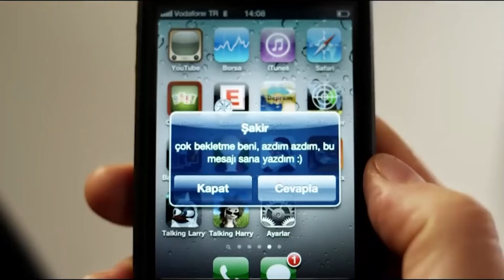Gömmeli Mutfak Emmeli Banyo | Kolpaçino: Bomba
Gömmeli Mutfak Emmeli Banyo | Kolpaçino: Bomba | Şafak Sezer Aydemir Akbaş Komedi Filmi
Özgür, emlakçılığa  başlamıştır.

Filmde, metresi tarafından dolandırılan bir adamın hikâyesi anlatılır. Zengin bir ailenin çocuğu olan Özgür, emlak danışmanlığı yapar. Haftanın belli günleri gittiği barda çalışan Jale ile gayrimeşru bir ilişki yaşar. Bir gün Jale, Özgür ile beraber olduğu anları gizlice kaydeder. Kaydettiği görüntülerle Özgür’ü tehdit eder. Karşılığında da yüklü bir miktar para ister. Özgür, düştüğü tuzaktan kurtulmaya çalışırken başından pek çok olay geçecektir.

Yapımcı: Taylan Topal
Yönetmen: Şafak Sezer
Senarist: Şafak Sezer, Suat Özkan, Kaan Ertem, Serkan Şengül
Tür: Komedi
Yapım Yılı: 2011
Oyuncular: Aydemir Akbaş, Şafak Sezer, Ali Çatalbaş, Ebubekir Öztürk, Arzu Yanardağ, Serkan Şengül,